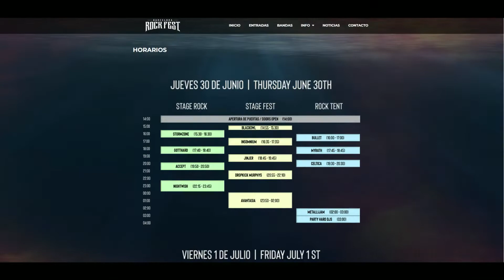Barcelona Rock Fest - Parte 1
Rock Till You Drop, um Programa sobre Rock and Roll.
Criação: Gustavo Pereira e Fernando “Sauro” Vieira.
Episódio 53 – Barcelona Rock Fest - Parte 1
Apresentação: Gustavo Pereira, Eduardo Ferreira e Fernando "Sauro" Vieira.
Convidado: Eduardo Zanardi.
Locução: Ronam Junqueira.
Edição: CTEA Movies.